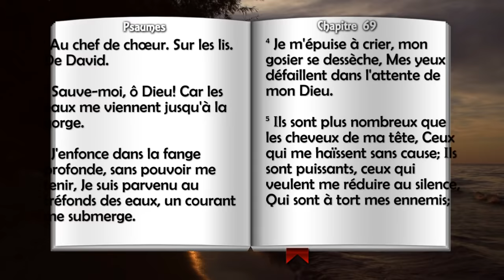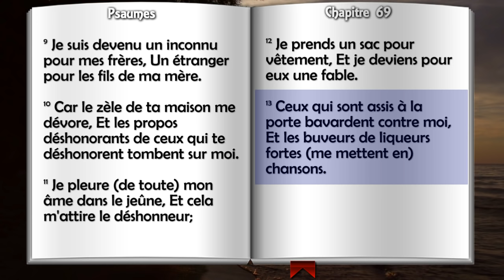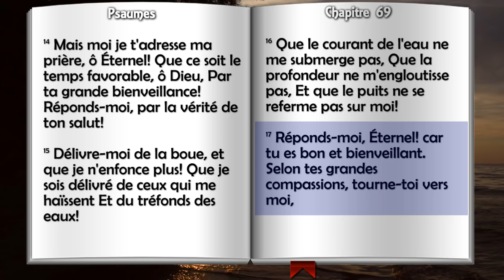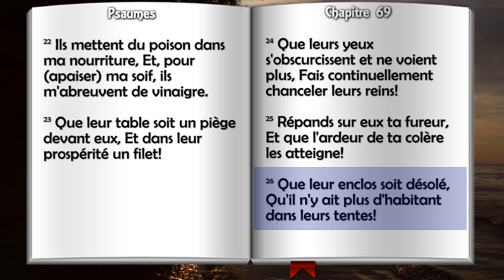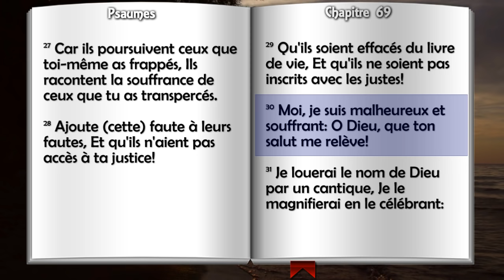Psaume 69 - Psaumes Chapitre 69 HD.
Narrateur; Pascal Denault
copyright La Nouvelle version Segond révisée (Bible à la colombe) © Société biblique française – Bibli’O, 1978